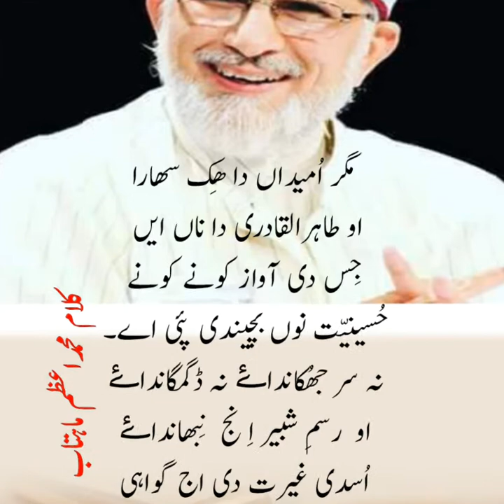Sanwal Niazi Musakhelvi Tarana MSM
Sanwal Niazi Musakhelvi
Tarana MSM